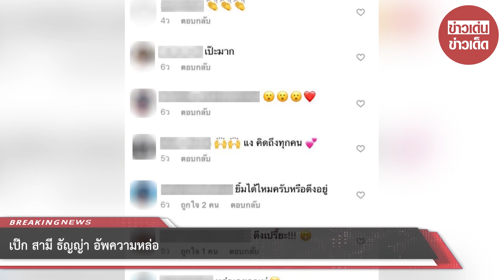เป๊ก สามี ธัญญ่า อัพความหล่อ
ขอบคุณข้อมูล : @ pegliyah
ขอขอบคุณข้อมูลจาก: